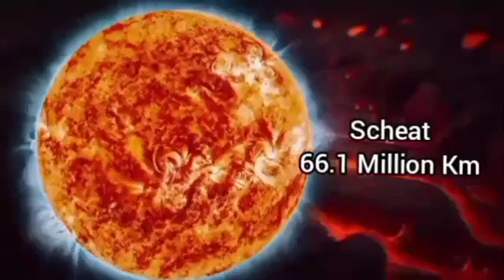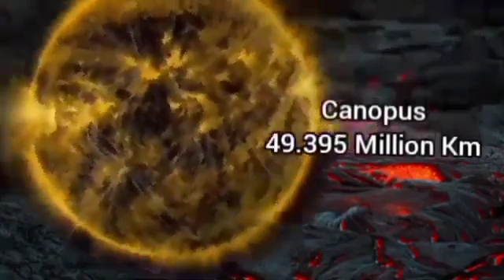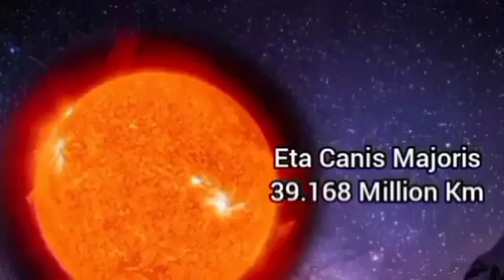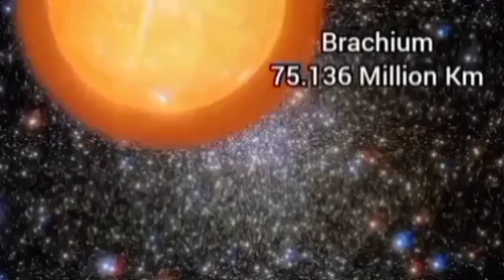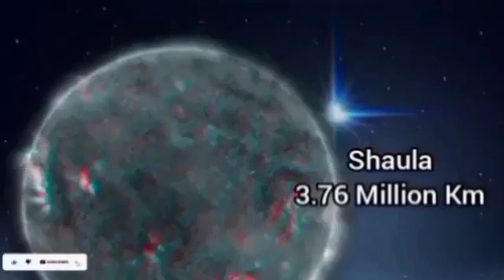Universe size comparison 2